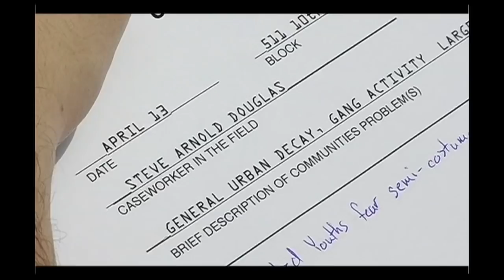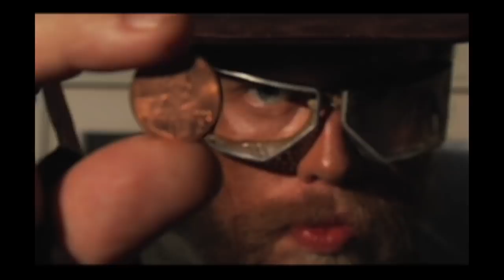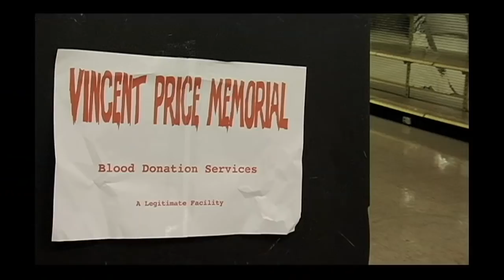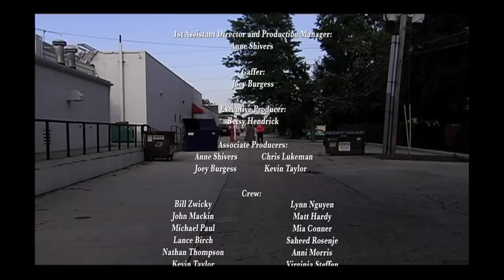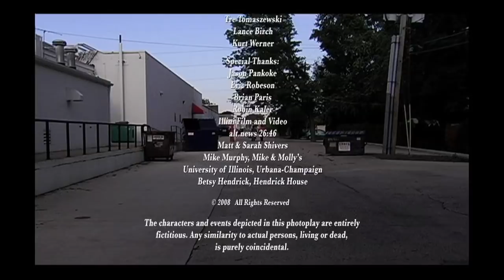The Transient - 25 min. Vampire Abraham Lincoln vs superhero action-horror movie!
The Transient is an 80's action movie about a homeless vigilante and his caseworker, Steve, as they try and stop Vampire Abraham Lincoln from sucking the blood of four score and seven virgins.

This short actually came out before the "Abraham Lincoln: Vampire Hunter" book was released (and long before the 2012 movie!).  At the time there weren't too many connections between Lincoln and vampires so we thought it was a good premise!

Order a special features filled DVD or a Vampire Abraham Lincoln glow in the dark t-shirt!
Makes a great gift for any horror or history enthusiast haha!

Filmed in Champaign/Urbana Illinois